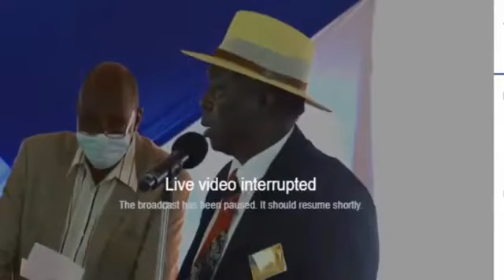KALENJIN ELDERS UNHAPPY WITH DP RUTO